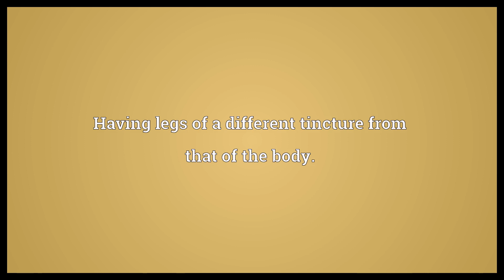Membered Meaning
Video shows what membered means. Having a specified number of members.. Having limbs.. Having legs of a different tincture from that of the body..  Membered Meaning. How to pronounce, definition audio dictionary. How to say membered. Powered by MaryTTS, Wiktionary